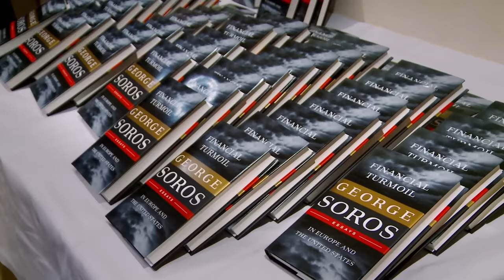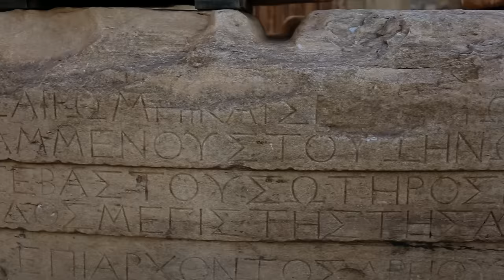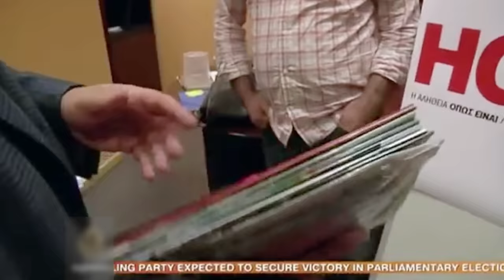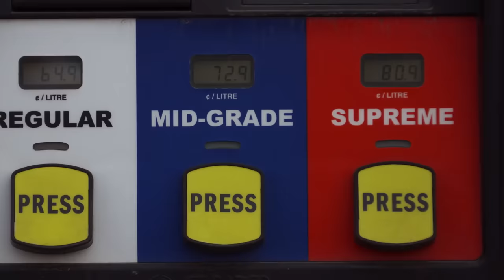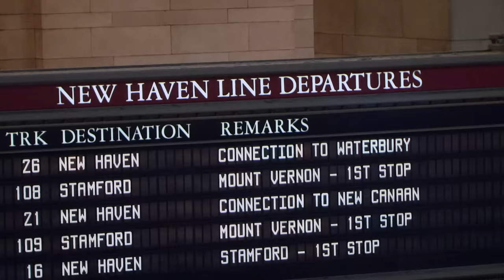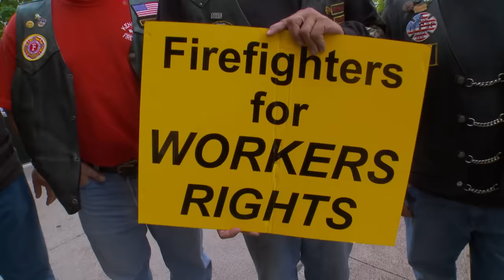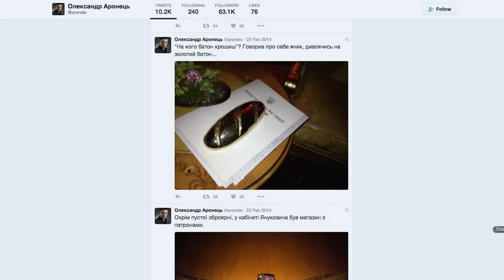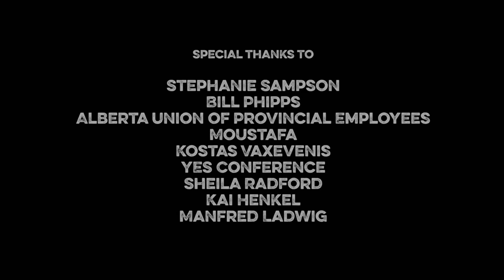The Rise of the Global Super-Rich and the Fall of Everyone Else | ENDEVR Documentary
Plutocrats: The Rise of the New Global Super-Rich and the Fall of Everyone Else | ENDEVR Documentary 2022

This documentary travels through a world of joblessness, debt, and economic uncertainty to the sovereign nation of the plutocrats, where each crisis seems to offer a new business opportunity. In America, where the 2008 financial meltdown cost $4 trillion in economic output, fortunes were made by the very people who precipitated the disaster while millions lost their homes and their savings.

Austerity in Europe, economic stagnation in Asia, a "lost generation" of the young and unemployed - signs we are living through a fundamental global reorganization, the result of which no-one can predict. The world of the 1% has arrived, and the wealth gap is now greater in many countries than during the Gilded Age, the era of the Rockefellers, Carnegies and Vanderbilts. Can our stressed democracies deal with the fallout? Or have governments simply become instruments of the new elite?